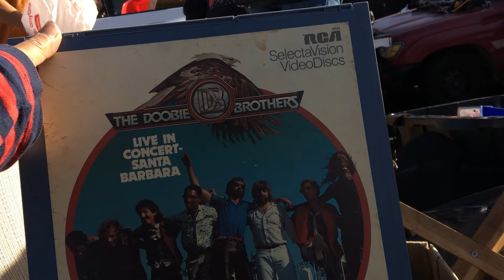KHÁM PHÁ CHỢ TRỜI #7 Trùm Cuối săn tiền tỷ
Khám Phá Chợ Trời
Khám Phá
kham Pha
Cho troi
Thú Săn
Sưu Tầm
Chợ Trời
Chợ Đồ Cổ
Cafe Đồ Cổ
Giao Lưu Đồ Cổ
Trải Nghiệm
Giao lưu Khám phá
# kham Pha Cổ Vật
kham PhaHàng Cũ
kham Pha Hàng Xưa
kham Pha Đồ Cũ
Đồ Xưa Cũ
Săn Đồ Cổ
kham Pha Đồ Cổ
Thú Vui
Sưu Tầm
Đồ Cũ
Chợ Trời
kham Pha Hàng Cũ
kham Pha Hàng Bải
kham Pha Cafe Đồ Cổ
kham Pha Đào Cổ Vật
Hàng Cũ
kham Pha Thành Phố HCM
Phố Âm Thanh Cổ
kham Pha Thành Phố Thủ Đức
Hồ Chí Minh
kham Pha Thanh Phố Bình Dương
Thợ Săn Cổ Vật
Cổ Vật Cung Đình
Cổ Vật
Truy Tìm Cổ Vật
kham PhaThế Giới Cổ Vật
kham Pha Tiệm Đồ Cổ
Cafe Đồ Cổ
Đồ Cổ Xưa
Phố Mua Bán
Swap Meet
Swap Meet us
Swap Meet Cali
Swap Meet Bắc Cali
Swap Meet Nam Cali
Swap Meet Golden West